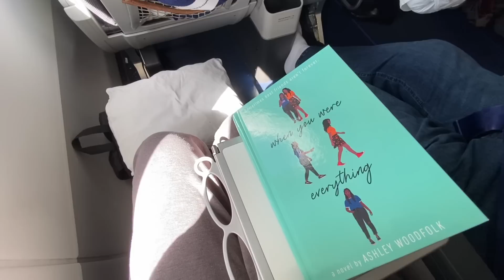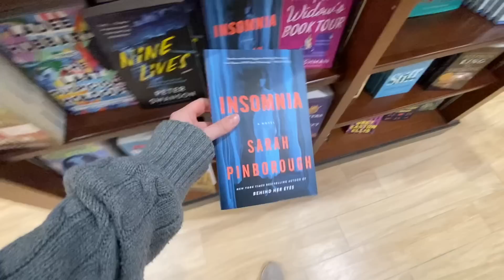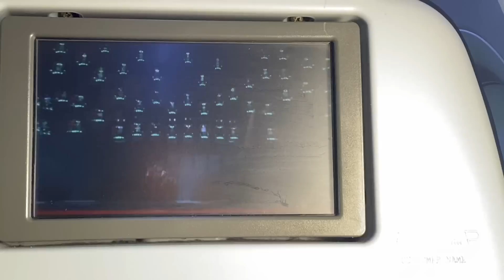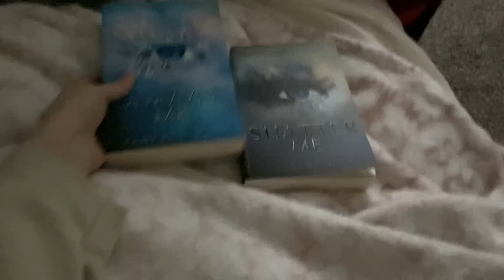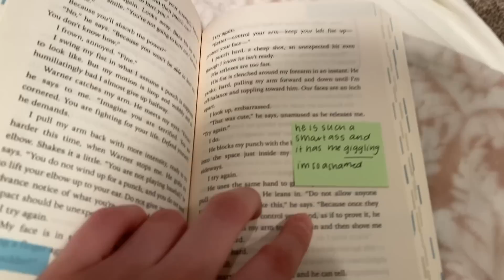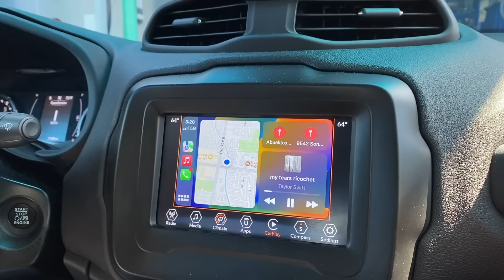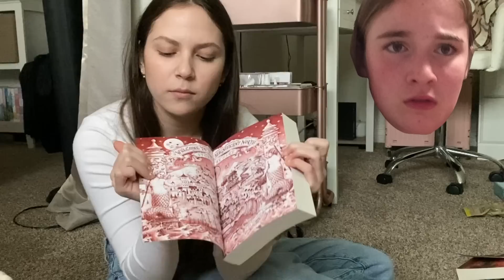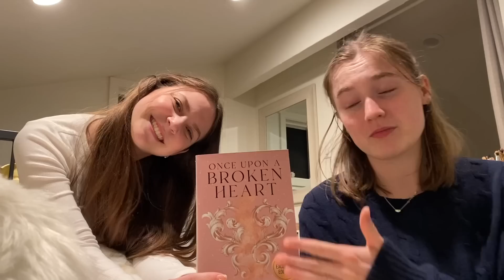traveling to California by myself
Hey everyone sooo as you might know I am going to be in the US for the next two months so be ready for all the vlogs coming your way!